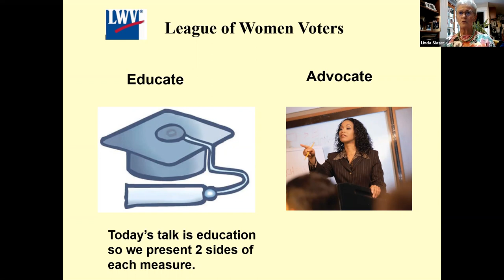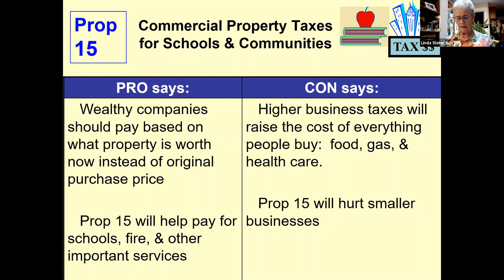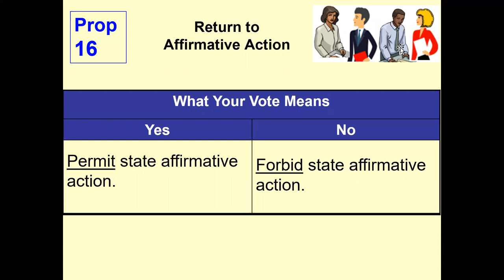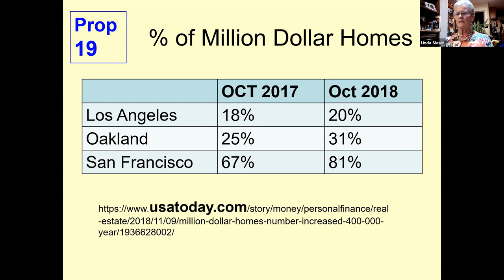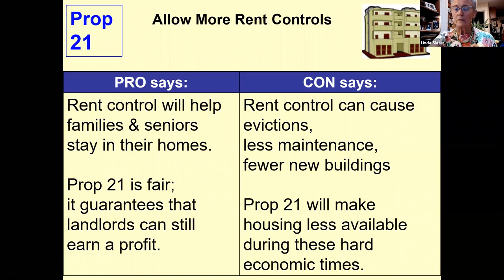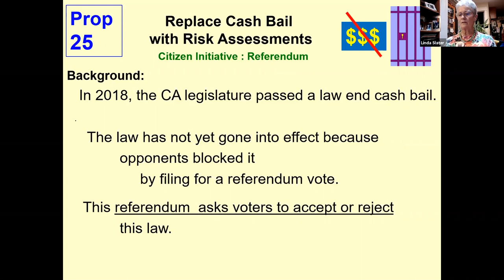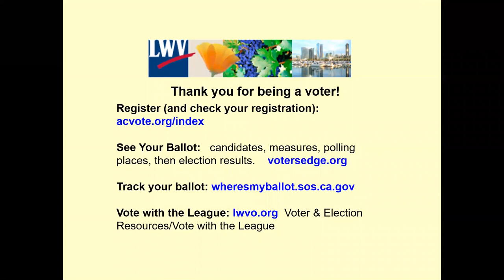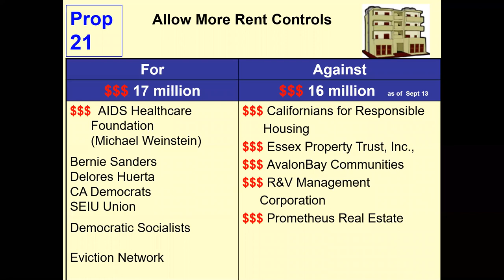League of Women Voters Pros and Cons Session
Learn about the Pros and Cons of ballot measures on the November 3rd election.